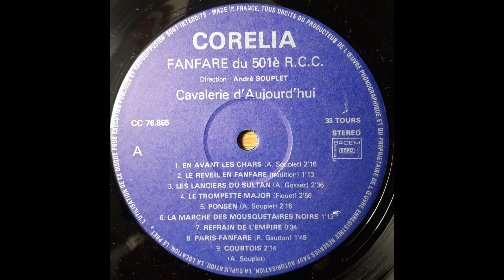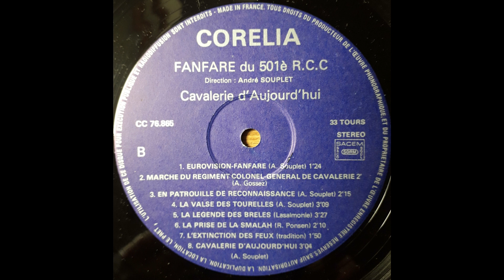Cavalerie d'Aujourd'hui - Fanfare du 501e Régiment de Chars de Combat - Direction: André Souplet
- En avant les chars - André Souplet
- Le Réveil en Fanfare - Arrangement André Souplet
- Les Lanciers du Sultan - Albert Gossez
- Le Trompette-Major - Fiquet
- Ponsen - André Souplet
- La Marche des Mousquetaires Noirs
Air militaire ancien - Arrangement André Souplet
- Refrain de l'Empire
- Paris-Fanfare - Roger Gaudon
- Courtois - André Souplet
- Eurovision Fanfare - Fantaisie - André Souplet
- Marche du Régiment Colonel-Général de Cavalerie - Albert Gossez
- En patrouille de reconnaissance - André Souplet
- La valse des Tourelles - Valse - André Souplet
- La Légende des Brêles - Marcel Lasalmonie
- La Prise de la Smalah - Raoul Ponsen
- L'extinction des feux - Arrangement André Souplet
- Cavalerie d'Aujourd'hui - André Souplet

Fanfare du 501e Régiment de Chars de Combat
Direction: Adjudant-Chef Trompette-Major André Souplet
Trompette-Major adjoint: Maréchal des Logis-Chef André Marrec